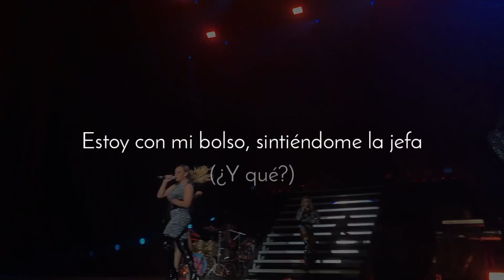Fifth Harmony - Sauced Up (Traducción al Español)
Artista
Canción
Álbum

Letra

Podemos emborracharnos
Por siempre seremos jóvenes
Nunca envejeceremos
Porque cuando me emborracho
Estoy como "¿Y qué?"
¿Y qué? ¿Y qué?

Tu estilo, no va
¿No sabes que soy fluida en el
"Código de hermanos"?
Puedo hacer que te vengas de manos
Deja caer un par,
muéstrame porque has venido
Disaronno en las rocas
(En las rocas)
Drop de limón con su bola de fuego
(Drop de limón)
Es la una en punto
(En punto)
Cállate, chico hablas mucho

Entonces, ¿A qué le entramos ahora?
¿Qué haremos ahora?
No quiero problemas, quiero poder
Yo conduzco, tú me sigues

Podemos emborracharnos
Nunca envejeceremos
La culpa es del amor borracho
Podemos explicarlo todo mañana
Te enseñaré a moverte con el bajo abajo
Te enseñaré a moverte cómo yo me muevo

Borracha, borracha
Me dejo llevar mis emociones
cuando estoy borracha
Estoy con mi bolso,
sintiéndome la jefa
Si te hago enojar, cariño, ¿Y qué?

¿Qué haremos ahora?

Que noche que sensación
Un vaso de hielo hasta el techo
Pon tus cartas sobre la mesa
Se franco, cariño,
muéstrame de que estás hecho

(Ahora)
¿Qué haremos ahora?

Borracha, borracha
cuando estoy borracha (¿Y qué?)
sintiéndome la jefa (¿Y qué?)
Si te hago enojar, ¿Y qué? ¿Y qué?